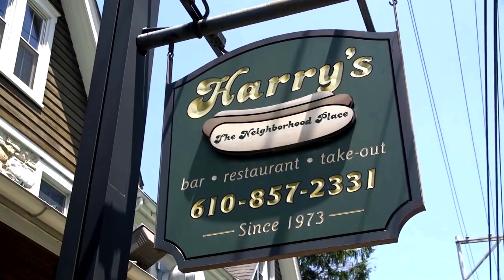Western Chester County Checks In - 2020 Year in Review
Looking back at all the stories we covered for the Western Chester County Chamber of Commerce in 2020 with 21 episodes of updates and stories about businesses in Western Chester County.